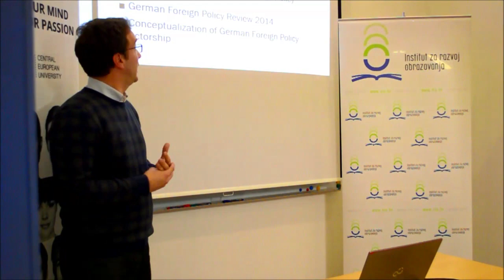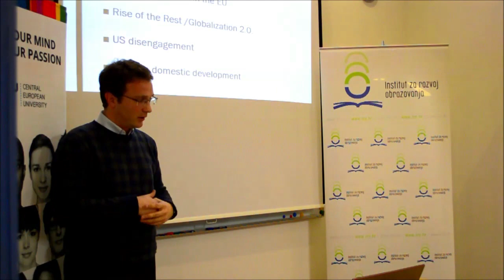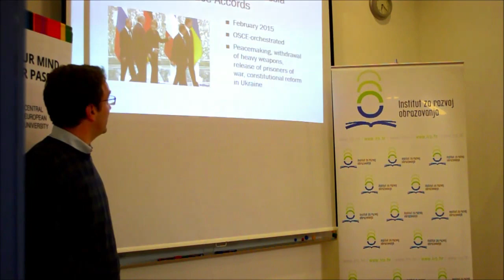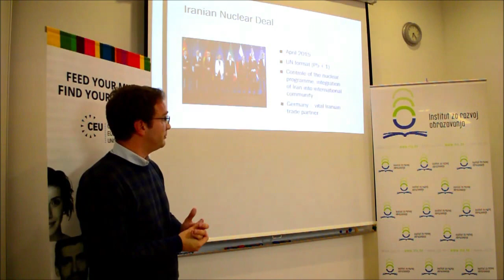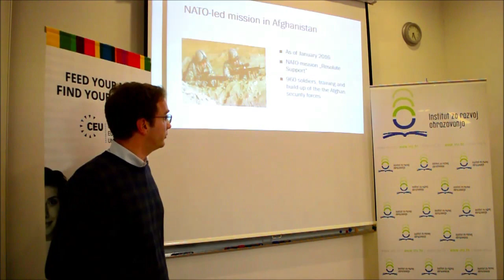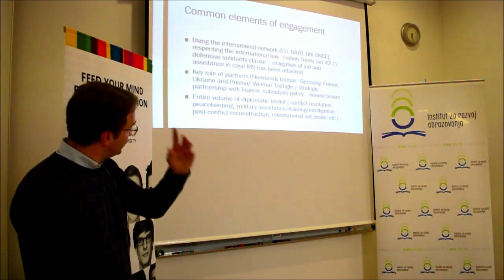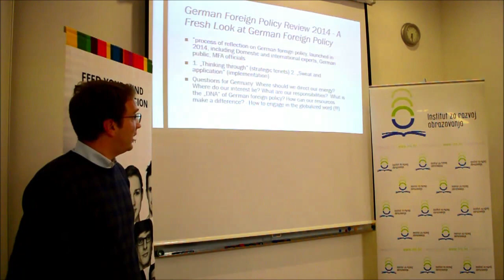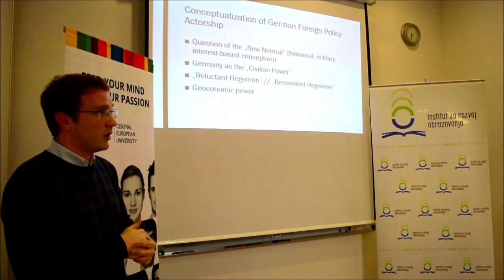Saša Čvrljak: In Quest for the “New Normal”?German Foreign Policy 2010-2015 (CAT Croatia 2016)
Recent Bundestag decisions in December 2015 to engage into war against the Islamic State and
increase German engagement within the NATO-led mission in Afghanistan, mirror well the recent
greater assertiveness and affirmation of the German foreign policy at the global stage. Hence, this
presentation aims to analyze change in the German foreign policy since the 2010 where myriad of
crises (euro-zone crisis, fallout of the Arab Spring and war in Ukraine) has urged Germany to take
greater leadership role in the EU and accommodate its political and economic power. Additionally,
presentation will aim to deconstruct the underlying dynamics, actors and narratives occurring behind
this foreign policy affirmation of the Berlin Republic, how it impacts and reshapes relations with its EU
partners and constitutes German actorness across multilateral fora. Finally, presentation will dwell
upon the great debate about the Germany's foreign policy, being held in 2014 under auspices of the
German political leadership and will try to address the aforementioned topic by putting it into wider
academic and policy debate about the nuanced aspects of Germany's transformation into “middle
power”.